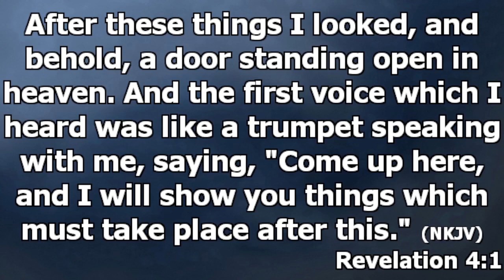COME UP HIGHER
I see the Lord taking you higher in life in Jesus name! RECEIVE!

Join Apostle Noyong Nobleman at Encouragement Fellowship International Yola every Sunday at 8AM 🕗 and Tuesday at 5PM 🕔 located ALONG MAUTECH ROAD, YOLA, NIGERIA